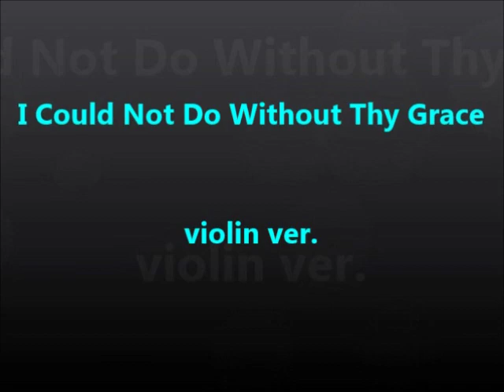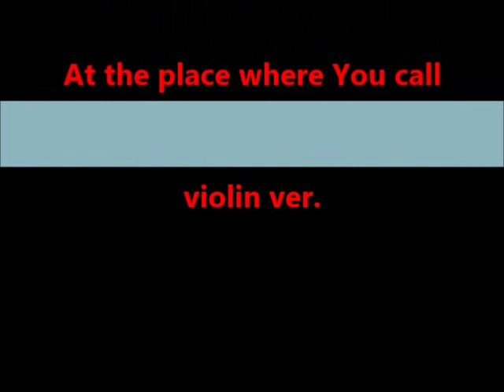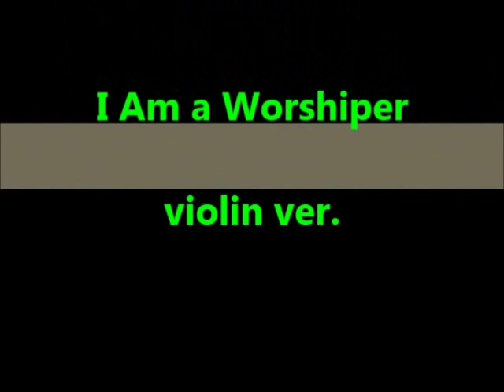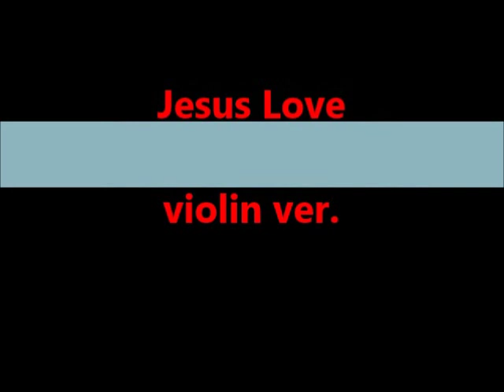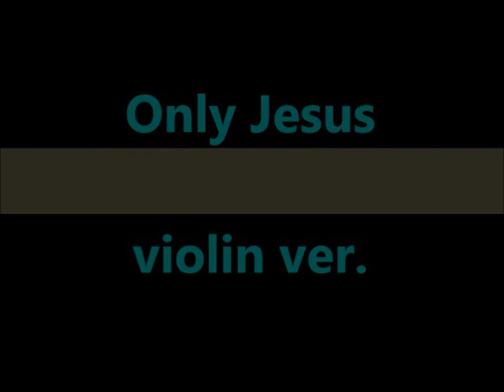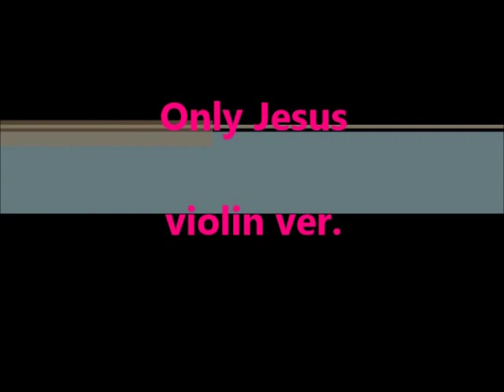복음성가 BEST CCM 3-CCM BEST violin ver.